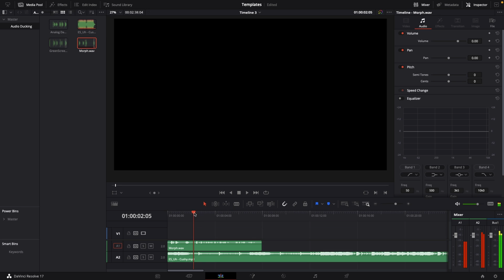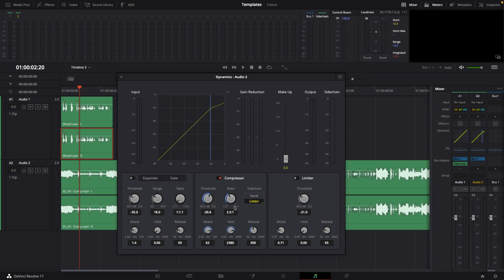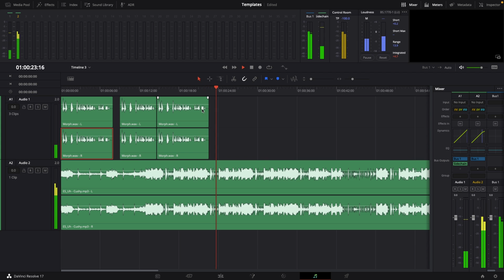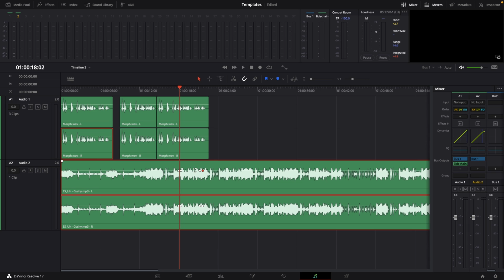Automatic Audio Ducking // DaVinci Resolve 17 Tutorial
Automatic Audio Ducking in DaVinci Resolve 17 is so simple and will save you so much time when editing audio! Knowing about this little trick will improve your overall audio editing workflow because you never have to create manual audio keyframes again to lower the volume of a music track! This DaVinci Resolve 17 Fairlight audio tutorial will help you save time whilst editing!

Timestamps
00:00 - 00:22 Intro
00:23 - 04:38 Compressor & Sidechain
04:39 - 05:01 Outro